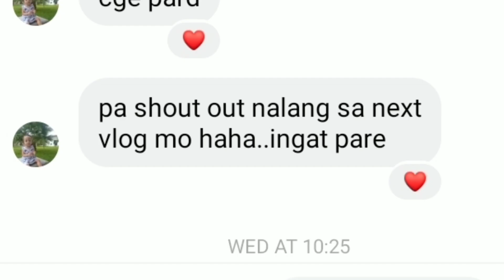LET'S GO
LUMALOVE SCAR